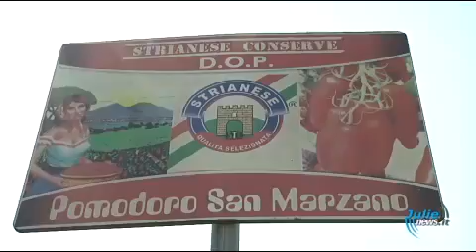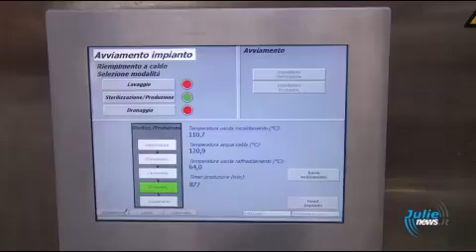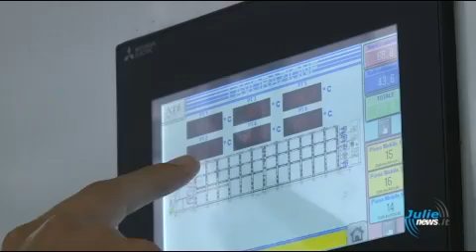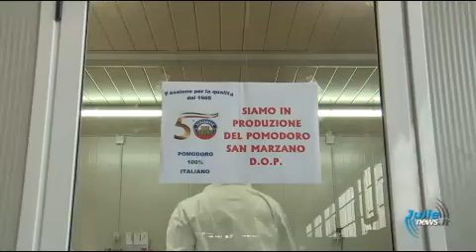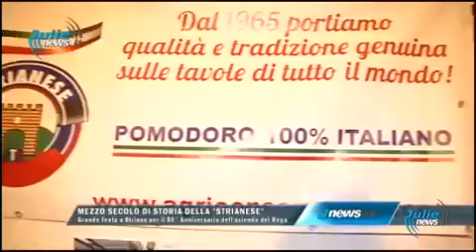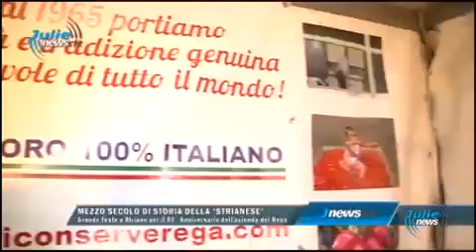Strianese conserve company profile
video presentazione Strianese
In unico video viene raccontata la vera qualità genuina e la vera essenza di 50 anni della produzione del Pomodoro San Marzano da parte della Famiglia Rega che dirige L'industria Alimentari STRIANESE CONSERVE srl sorta nel 1987 a Striano (NA). Questa tradizione si propaga già da due generazioni, le quali hanno avuto da sempre l'amore per la famiglia, per la terra e per il Vesuvio. La famiglia crea due Marchi per questo prodotto di qualità, Strianese e Rega. La peculiarità più importante è dovuta non solo al prodotto in se, ma anche alla sua lavorazione in Azienda che ha creato un nuovo impianto tecnologicamente avanzato. Esso è munito di macchinari che rendono il Pomodoro San Marzano, insieme anche al lavoro artigianale, un prodotto naturale e originale che viene importato anche in America, Canada, Giappone, Australia, Paesi Europei e anche in Asia e Africa. Alla qualità di tale prodotto si aggiunge anche una filiera che tiene presente sviluppo e sperimentazione ed un moderno laboratorio che si assicura il massimo rispetto degli standard qualitativi e fanno in modo che dalla terra arrivi solo prodotto controllato e maturo al punto giusto. I laboratori fanno anche la supervisione degli impianti di controllo e si assicurano la loro pulizia e del controllo della pressione, delle temperature e quant'altro per assicurarsi che la produzione del prodotto sia avvenuto sotto le norme igieniche migliori. La qualità del Pomodoro San Marzano è dovuta anche alla collaborazione tra gli agricoltori con un gruppo di tecnici esperti nel settore agricolo che avvalendosi di programmi di assistenza tecnica controllano tutte le fasi del pomodoro avvalendosi anche di macchinari di monitoraggio sempre all'avanguardia. Insomma tutto questo ed altro fanno del Pomodoro San Marzano il pomodoro migliore del mondo.